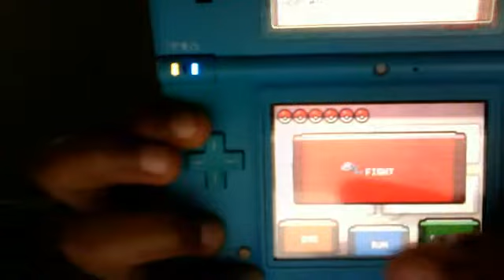Catching Rotom in Pokemon Platinum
Me catching Rotom.